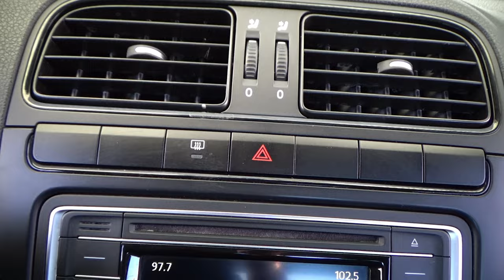Volkswagen / Vento / 2018 - 14163